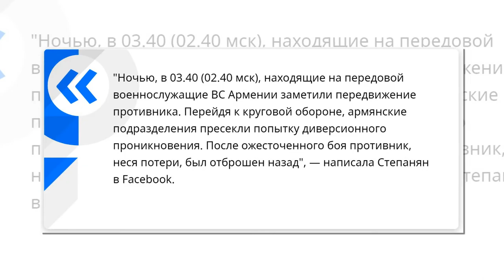Турция формирует «танковый кулак» на границе с Арменией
Турция перебрасывает на границу с Арменией свои танковые подразделения для проведения боевых ман+ёвров. По информации иранского телеграмм-канала Azariha, близ армянской границы сосредотачивается турецкая бронетехника и САУ, которые, вероятно, использовались ранее в военных операциях на территории Сирии.

Azariha также высказывает мнение о том, что Турция и Азербайджан при помощи «танкового кулака» готовятся занять Сюникскую область на границе с Ираном, которая отделяет основную часть азербайджанской территории от Нахичеваня.

Во вторник 23 марта гл+авы военных ведомств России и Армении Сергей Шойгу и Вагаршак Арутюнян обсудили по телефону вопрос обеспечения безопасности Сюникской области. В совещании министров также принимал участие начальник российского Генерального штаба Валерий Герасимов.

Помешать реализации вероятных планов Анкары и Баку может Тегеран, для которого изменение границ государств в непосредственной близости от него – «красная линия». По мнению Azariha, в целях предотвращения большого военного конфликта в регионе вооруженные силы Ирана должны развернуться вдоль границы между Арменией и Нахичеванью.

В январе глава иранского МИДа Мохаммад Джавад Зариф в ходе посещения Еревана отметил, что Иран не допустит нарушения территориальной целостности Армении. Зариф также подчеркнул, что армяно-иранские пограничные рубеж+и всегда были «границами дружбы и сотрудничества», так будет и далее.